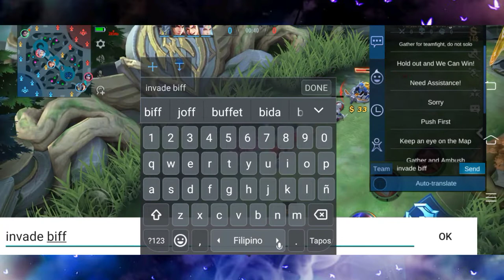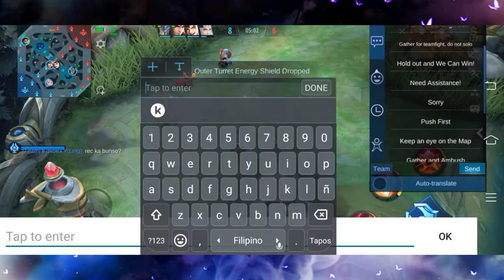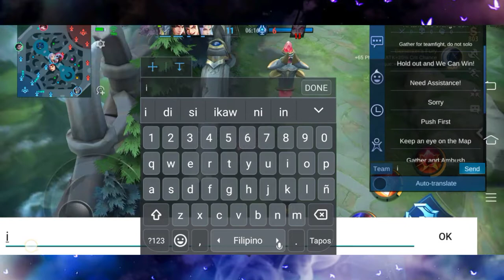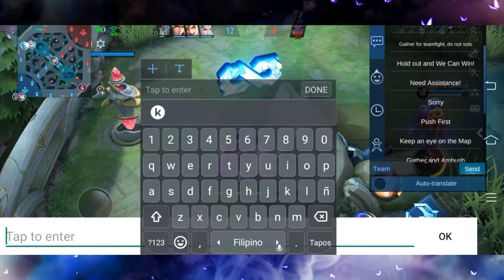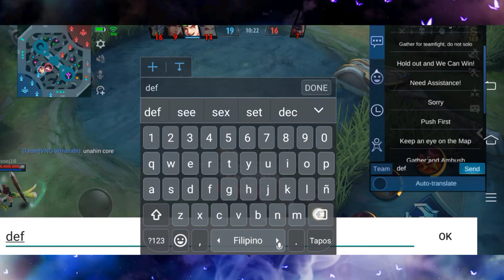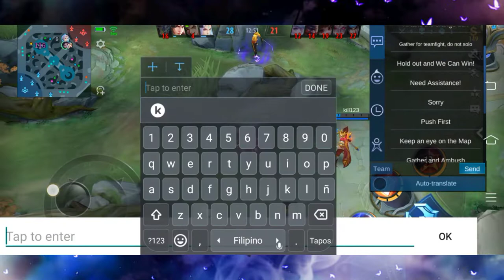85 Subscribers Special With Maniac Ft. 复|ɪɴᴅʀᴀ༄ & Waynell | Mobile Legends: Bang Bang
Q&A
☯How old are you?
12
☯Phone?
Vivo V15
☯Ram?
6gb
☯Recoder?
I use built in screen recorder
☯ Editing Apps for videos , thumbnails etc.?
Inshot, Picsart, Pixellab, Free music and Background eraser
☯Main?
Hanabi Of course
☯ML ID & Server?
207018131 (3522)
☯ML idols?
Dracula,Samiya,Lance Lott, Kurosawa Taiki and Recho Plays etc.